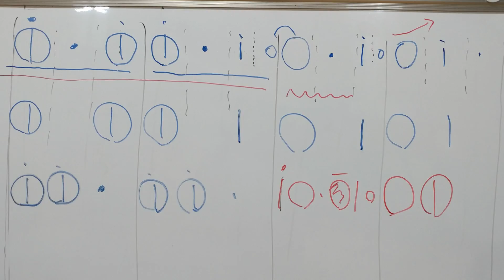장구굿거리장단 지신밟기용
지신밟기 할때 사설 사이에 사용하면 좋은 장단입니다.